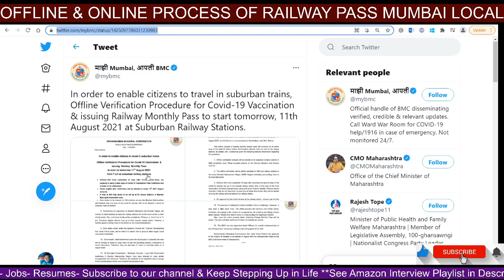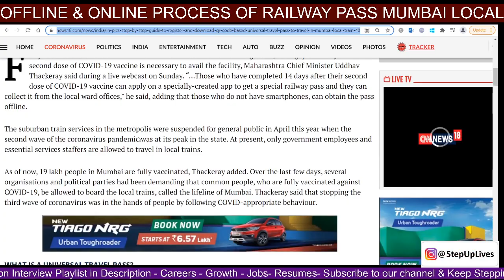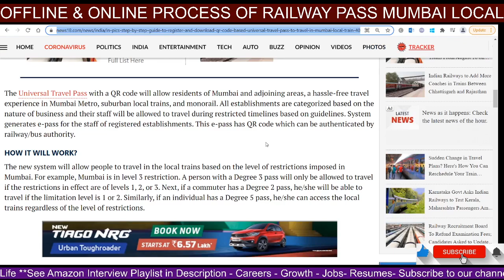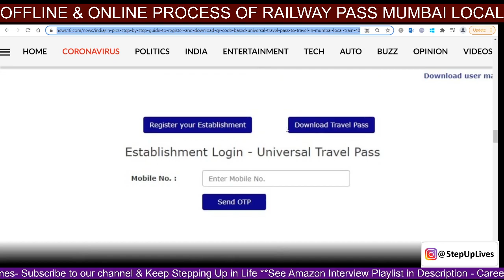Step-by-step Guide to Register and Download QR Code-based Universal Travel Pass - Mumbai Local Train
Learn & Share! :)